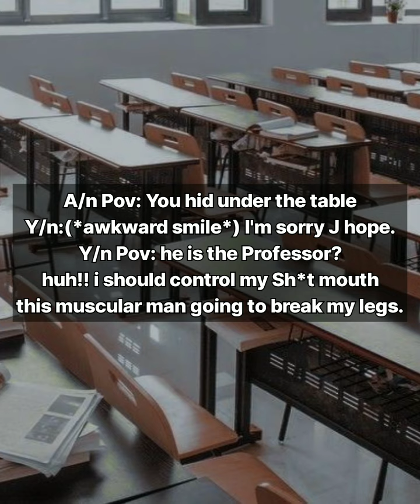[Part 5] J hope teasing you 🤭(I'm Your MAN RM FF)btsff